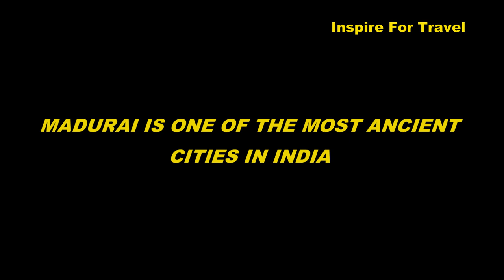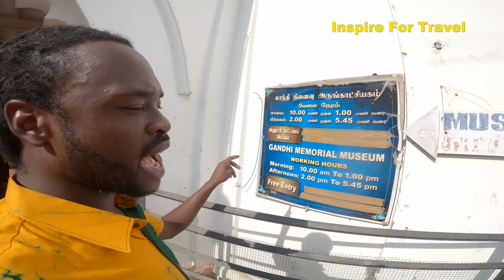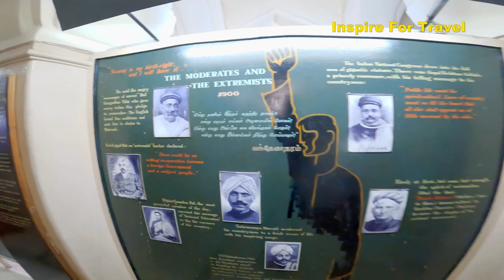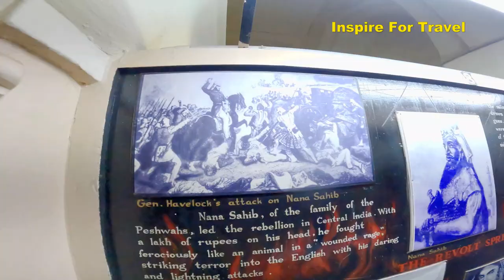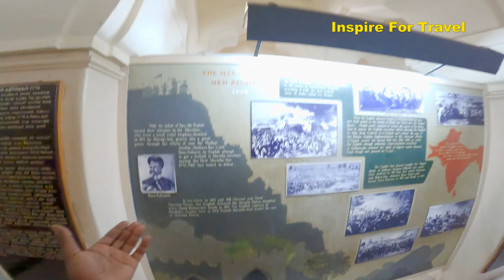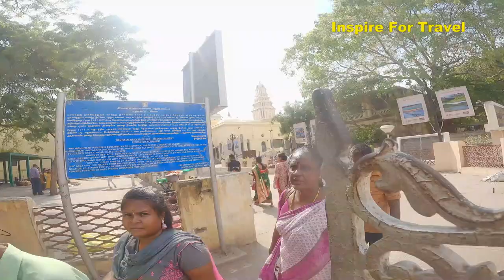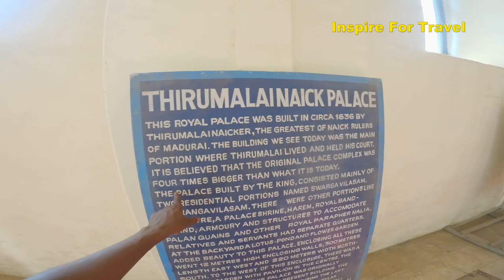I Never Knew Madurai Was This Beautiful! Tamil Nadu Vlog 🇮🇳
MADURAI l The City Of Hindu Tamil Temples In India Madurai is a city located in the state of Tamil Nadu India, It is famed for having many beautiful temples of ancient significance within Tamil culture of Madurai and other parts of India.

00:00 Introduction
00:54 Madurai tamil nadu
01:46 Alagar Koil Kallagar Madurai
08:42 Gandhi Memorial Madurai
17:14 Thirumalai Nayak Palace
25:24 Murugan Temple Madurai
27:39 Madurai Conclusion

Madurai is popularly called Thoonga Nagaram meaning the city that never sleeps, because of the active nightlife. The city attracts many tourists from within the country and abroad. About 9,100,000 tourists visited Madurai in 2010, out of which foreigners numbered 524,000. The palace complex of Thirumalai Nayak Palace was constructed in the Indo-Saracenic style by Thirumalai Nayakar in 1636 CE.

Some of the places I visited in Madurai is the Gandhi Memorial Museum, which was established in 1959, is a memorial museum for Mahatma Gandhi located in the city of Madurai in Tamil Nadu, India. Known as Gandhi Museum, it is now one of the five Gandhi Sanghralayas (Gandhi Museums) in the country.